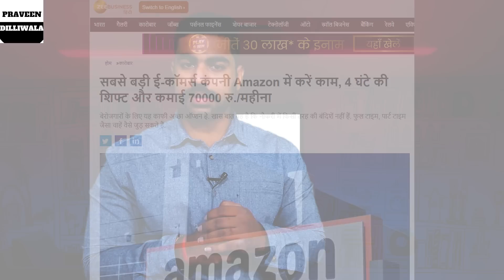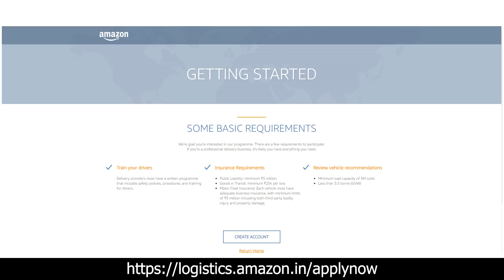Amazon Part Time Jobs | Praveen Dilliwala